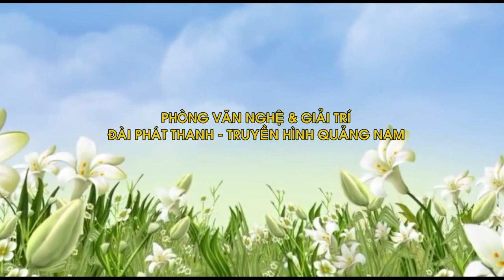Giai điệu tuổi thơ